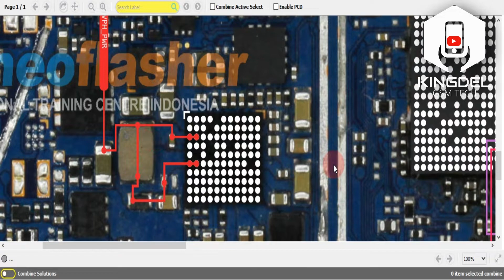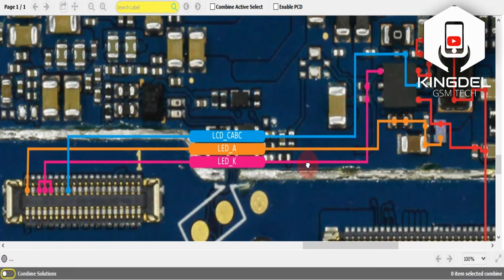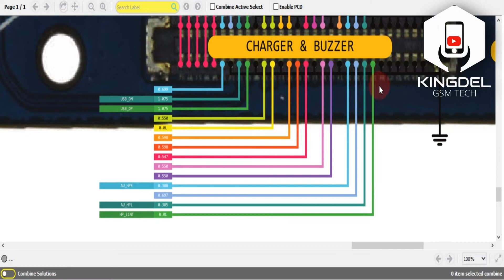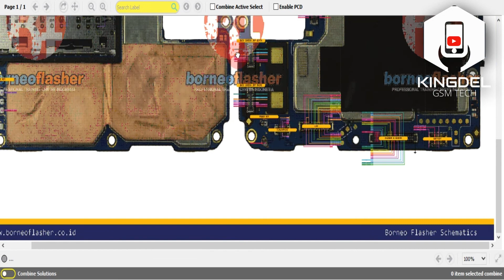Realme 6 / display | light | touch | diode mode | hardware solutions